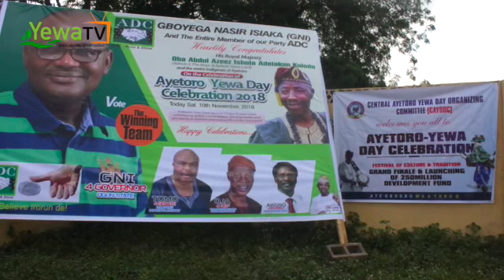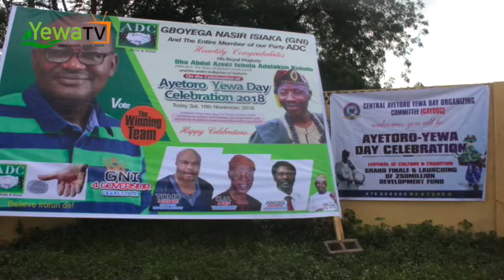The Origin and History of Ayetoro Land by Chief Adeosun Agekunle Gabriel